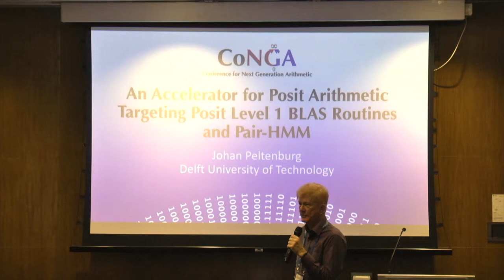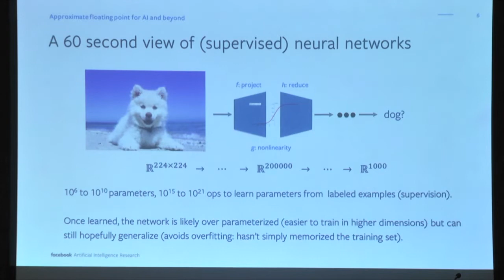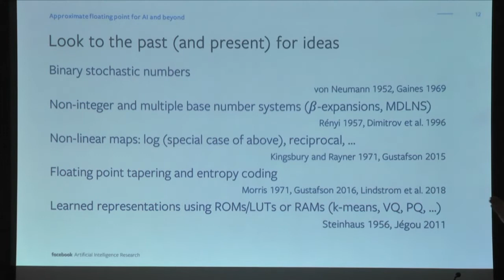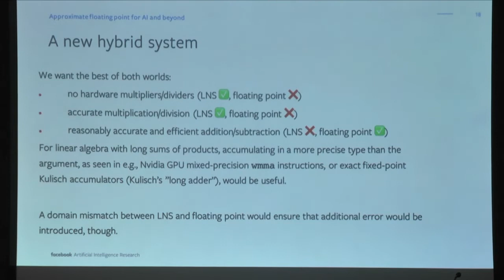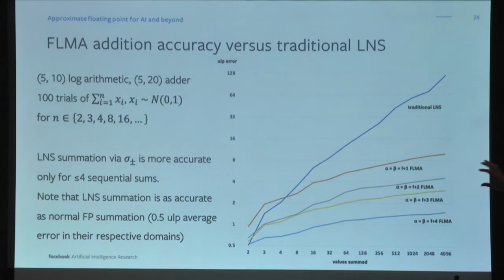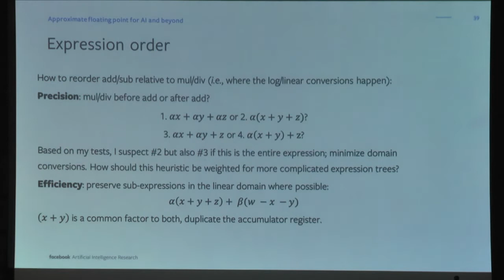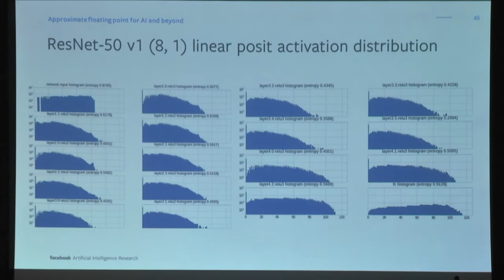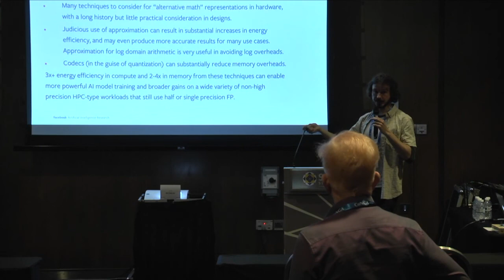CoNGA'19 Keynote Speaker - Jeff Johnson; Facebook AI Research (14 March 2019)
Keynote:
Approximate floating point for AI and beyond
Jeff Johnson
Facebook AI Research

Conference for Next Generation Arithmetic 2019 (CoNGA'19)
13 - 14 March 2019